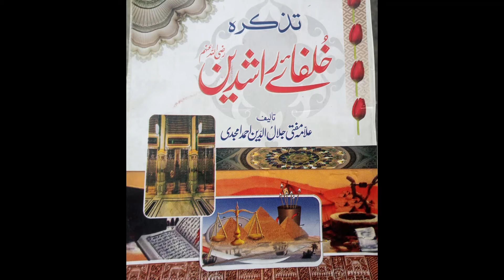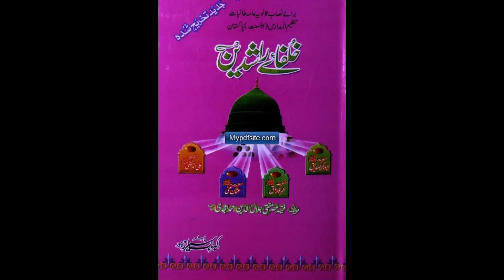Tazkira Khalafa e Rashaideen Part 9 RasoolAllah SalLalLahu Alaihi Wasallam Sey Muhabbat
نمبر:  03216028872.